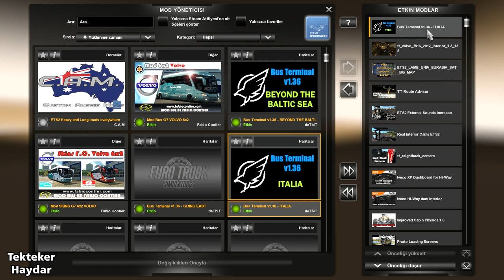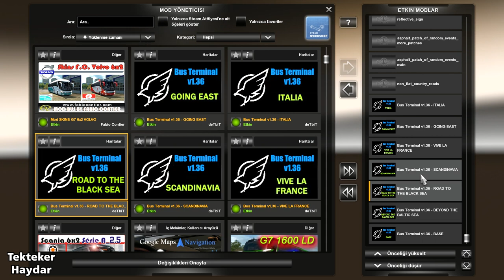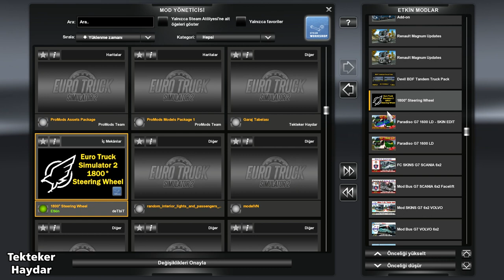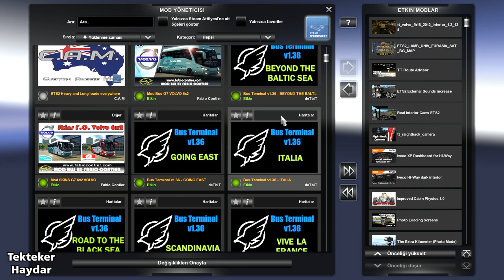ETS2 1.36 - Otobüs Terminalleri ve Otobüsler / Kolayca otobüs sürücüsü olun.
deTbiT Terminal Modu